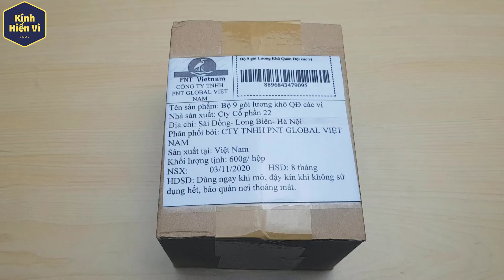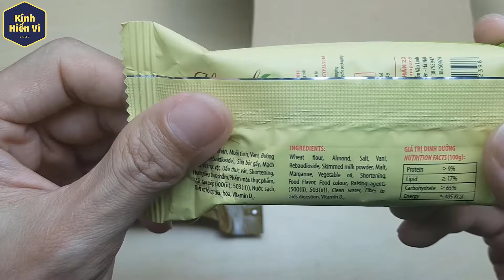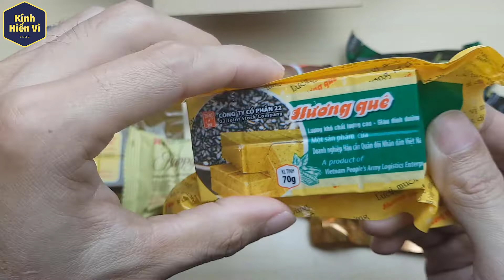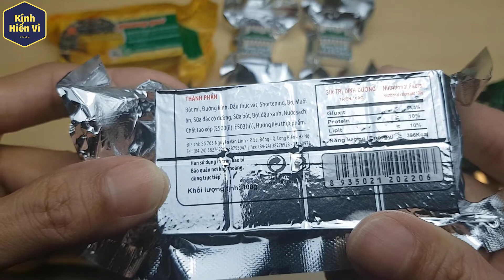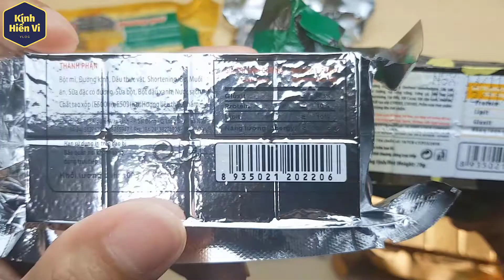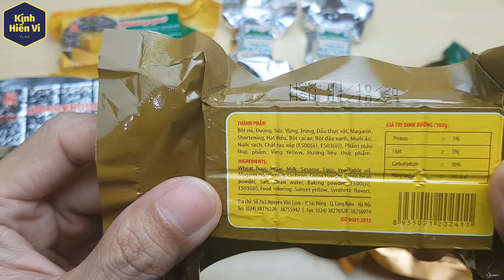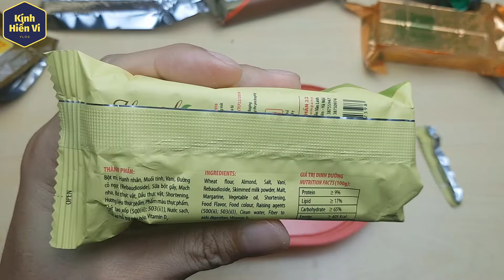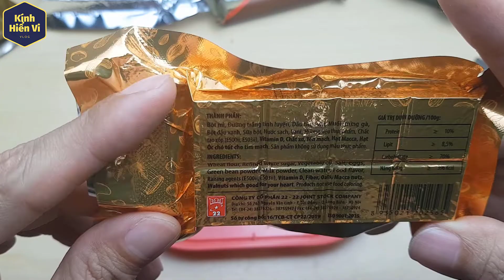Review: MỞ HỘP ĂN THỬ LƯƠNG KHÔ CỦA QUÂN ĐỘI VIỆT NAM | P1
REVIEW KHÁM PHÁ MỞ HỘP ĂN THỬ LƯƠNG KHÔ CỦA LÍNH VIỆT NAM | P1

Lương khô hay bánh lương khô là một loại thức ăn tổng hợp được làm sẵn và ép khô thành bánh với thành phần chủ yếu là chất bột và đường, có mùi vị thơm ngon, thích hợp cho mọi đối tượng sử dụng. Đây là loại thực phẩm khá an toàn và có thể dự trữ lâu dài để ăn dần, dễ bảo quản và sử dụng đơn giản, nhanh chóng. Đặc biệt, lương khô là loại thức ăn dã chiến, phù hợp trong điều kiện chiến tranh cũng như những hoàn cảnh khó khăn, cấp bách khác.
Trong chiến tranh Việt Nam, người lính Quân đội nhân dân Việt Nam khi hành quân thường được phát mang theo các bánh lương khô (kèm theo một gói rau cải đã hấp chín sấy khô, một gói ruốc (chà bông) thịt hoặc cá, mấy viên đạm tổng hợp, mấy viên kẹo gừng...) được đóng gói trong một bao ni-lông dày, rất tiện dụng và đầy đủ dinh dưỡng (người bình thường mỗi bữa chỉ cần ăn một phong gồm hai bánh lương khô là no).

Mọi ý kiến đóng góp hoặc có yêu cầu quan sát mẫu vật gì bằng kính hiển vi xin để lại bình luận bên dưới mình sẽ cố gắng thực hiện theo yêu cầu của các bạn .

Vui lòng không Reup lại video này , cảm ơn !